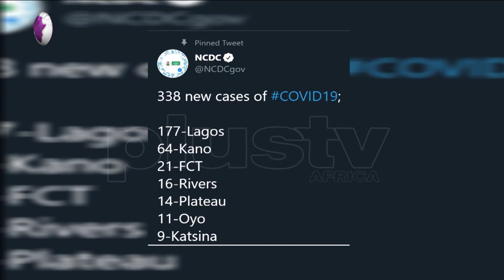Nigeria Don Record 338 New Cases Of Coronavirus